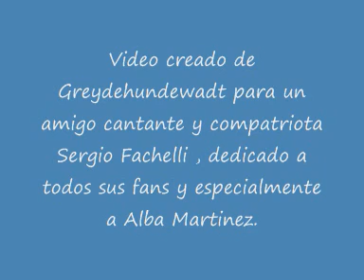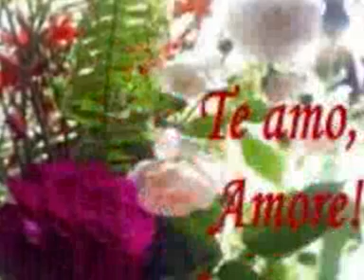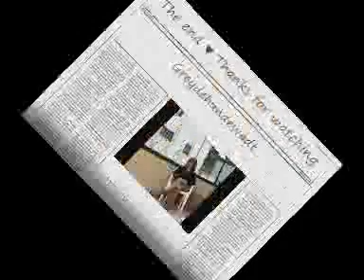Sergio Fachelli - Quiereme tal como soy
VIDEO CREADO DE GREYDEHUNDEWADT PARA UN CANTANTE AMIGO Y COMPATRIOTA SERGIO FACHELLI,DEDICADO A TODOS SUS FANS Y ESPECIALMENTE A ALBA MARTINEZ.

LYRICS♥

Yo soy asi es mi forma de ser
que te puedo decir amor soy bueno soy malo aveces
y no puedo ser mejor
tengo mi cruz mis locuras mis tardes oscuras
mi forma de hablar soy serio soy dulce aveces
y nada me va cambiar.

(CORO)
Quiereme tal como soy con mis noches y mis dias
con mi manera de amar con mis penas y alegrias.

Quiereme tal como soy y si no sigue adelante
nunca encontraras amor mas amigo mas amante
quedate amor pero antes. Quiereme tal como soy

Piensalo bien es la cruel realida no te engañes
no hay nada que hacer soy tierno soy duro aveces
y asi es como voy a ser